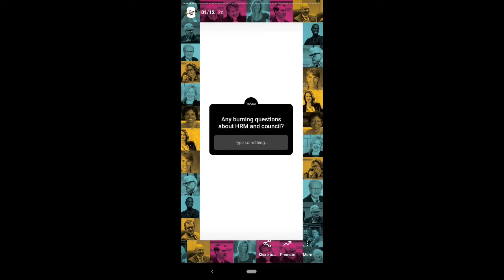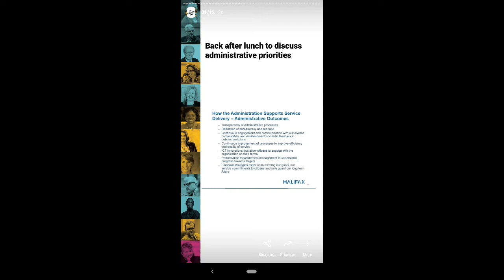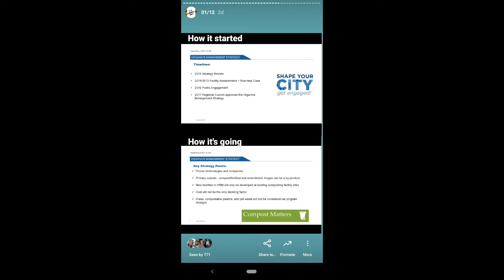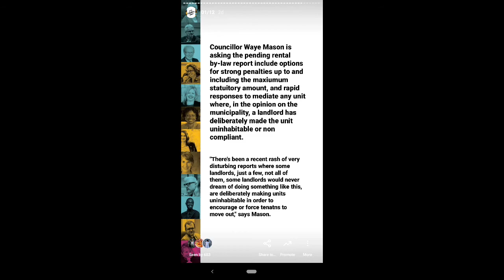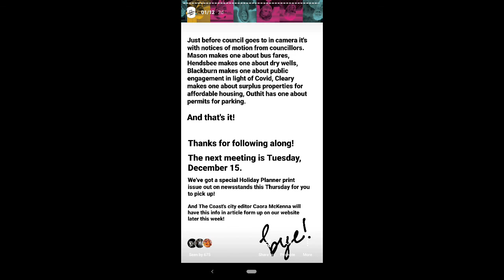Halifax Regional Council on December 1 2020